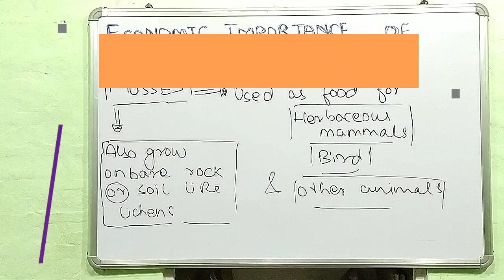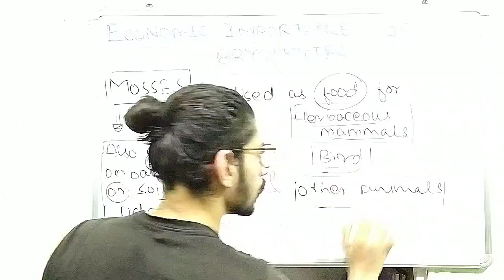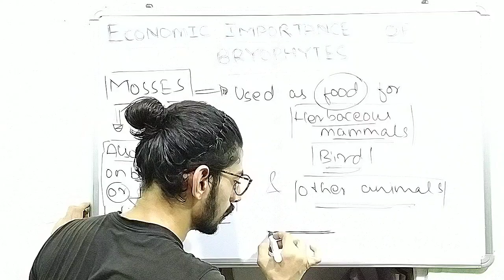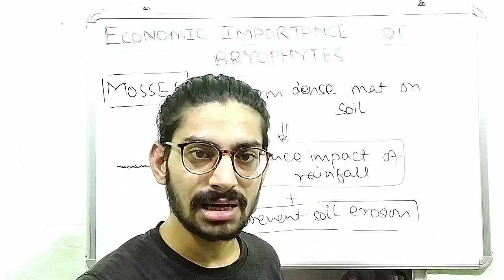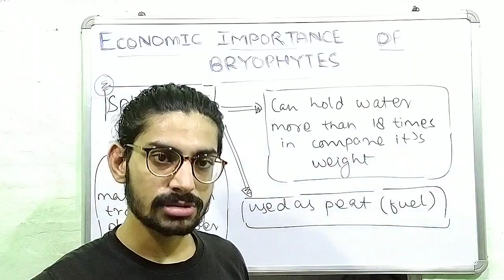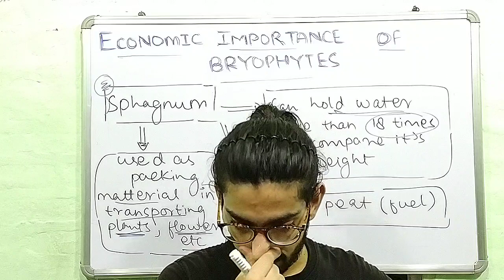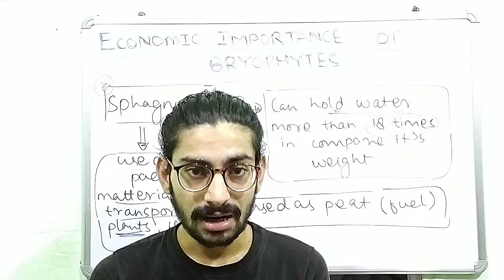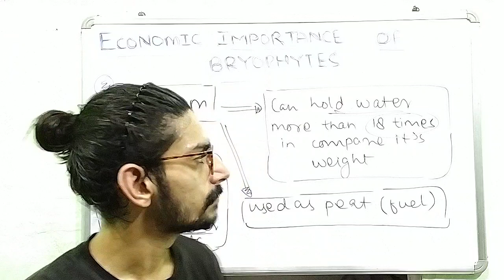#13.Economic importance of Bryophytes